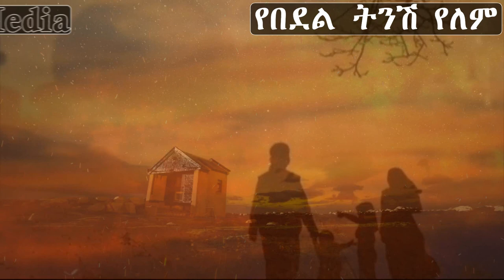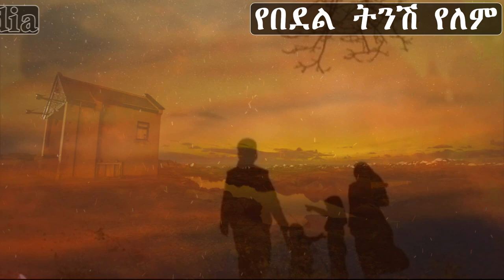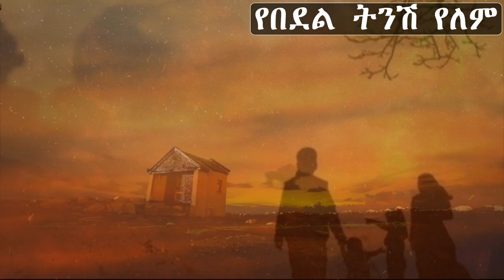አሳዛኝ ታሪክ - *የሃጢኣት ትንሽ የለውም እናቶችና ሴቶች ጣቃሚ ታሪክ ነው ያዳምጡት*